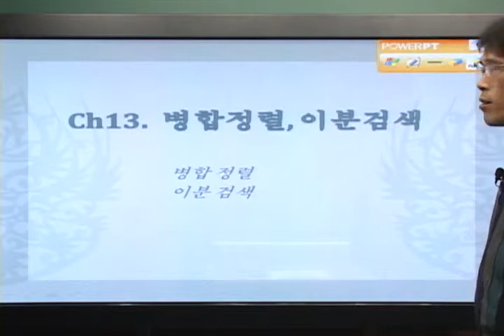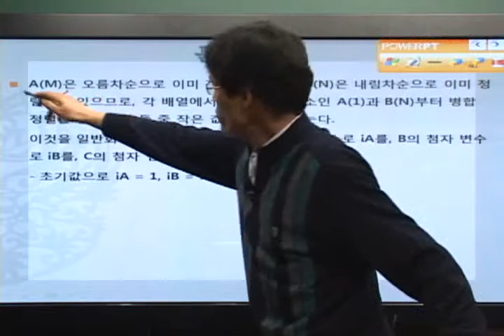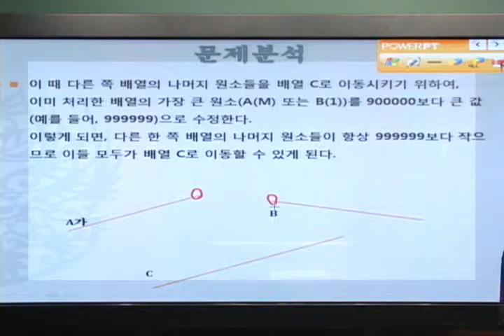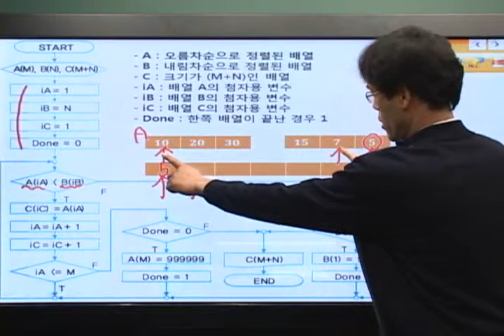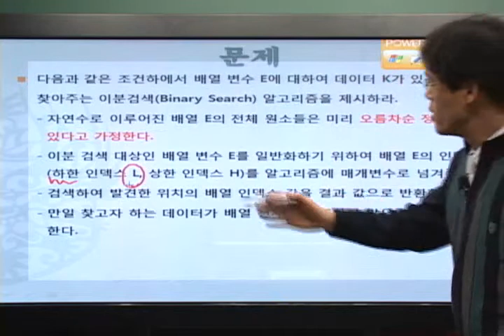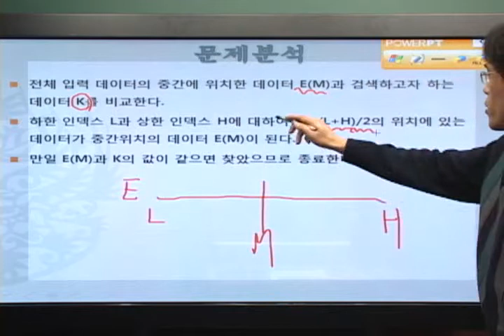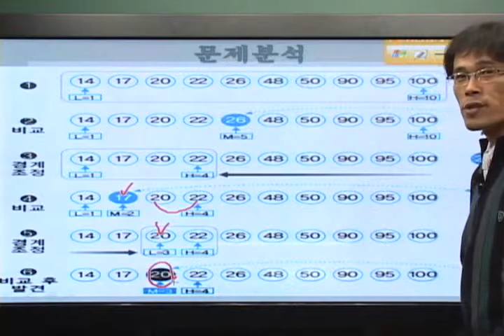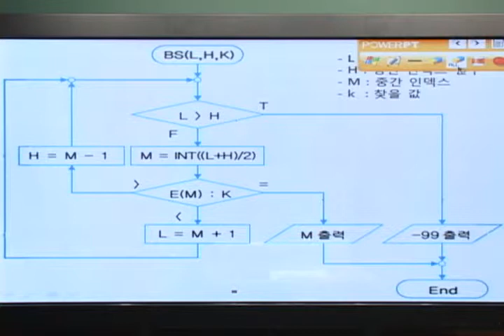[2015]알고리즘_응용 알고리즘_자료구조(2)